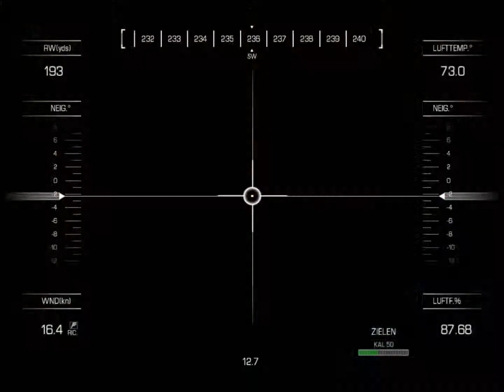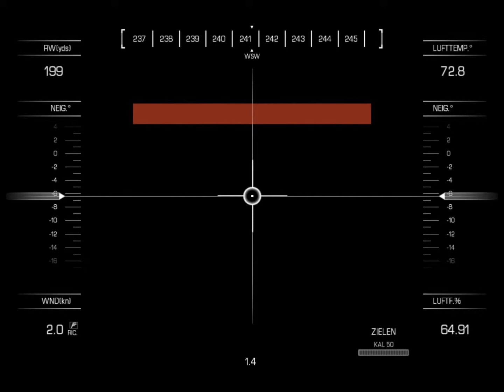Let's Play Call of Duty Ghosts #002 Ajax und Snipertime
Call of Duty Ghost:

Call of Duty: Ghosts ist ein Ego-Shooter, der von Infinity Ward entwickelt und von Activision veröffentlicht wurde.
Es ist der zehnte Teil der Call-of-Duty-Reihe. Das Spiel ist am 5. November 2013 für die PlayStation 3 und dem Pc rausgekommen.
Außerdem erschien es als Launchtitel für die PlayStation 4 und Xbox One.Das Spiel besitzt, gegenüber seinen Vorgängern
eine neue Story, ein neues Setting, eine neue Grafiküberarbeitung und einen komplett neuen Hintergrund.

Call of Duty®: Ghostsm.callofduty.com